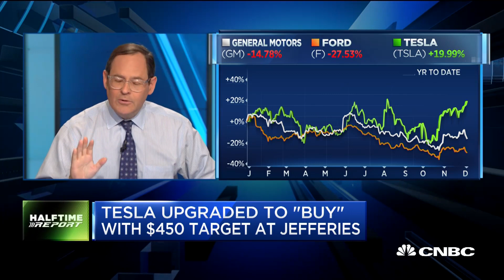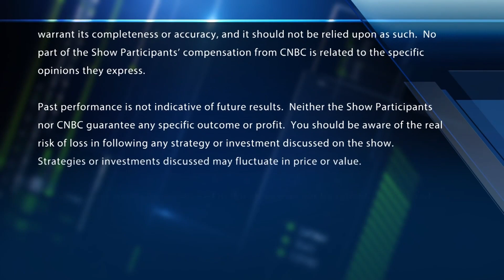Tesla CEO on 60 Minutes: I don't want to 'adhere to some CEO template'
Tesla is upgraded to "buy" at Jeffries as Tesla CEO Elon Musk appears on "60 Minutes" to talk about his erratic behavior this year.